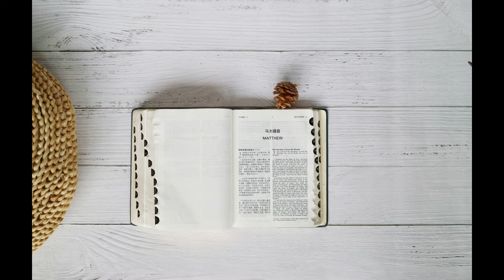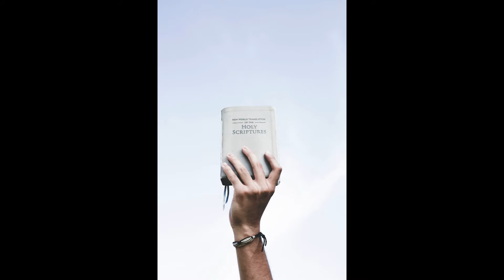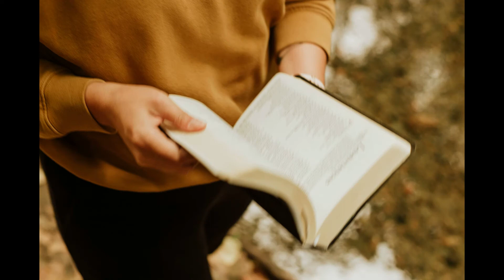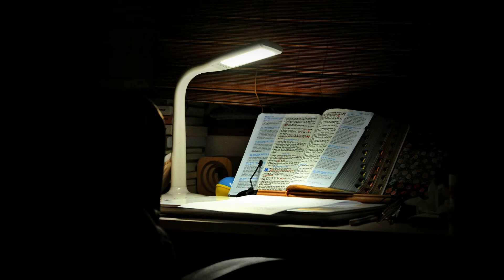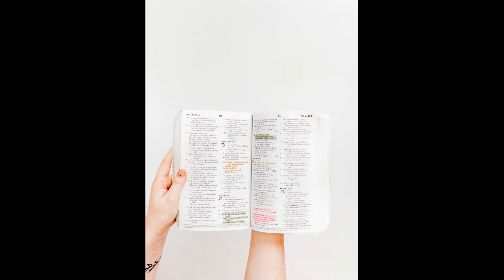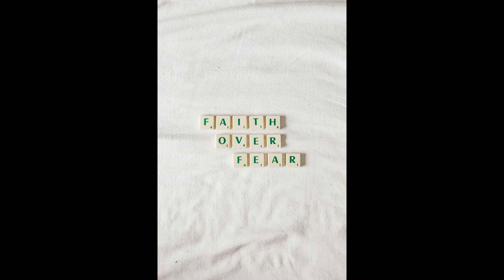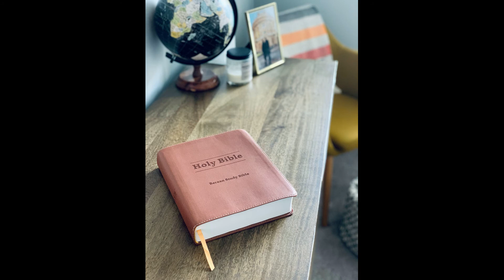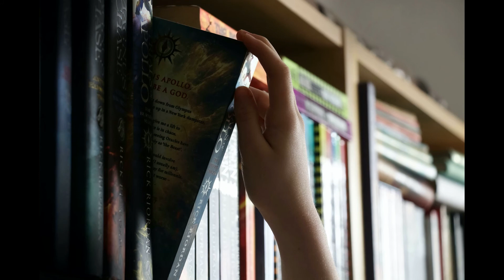Blble Reading Day 30 Psa 1~2, 4~6, 8~17, 1 Sam 21, Psa 34,c56, 1Sam 22, Psa 52, 57)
성경 66권을 역사 순으로 읽어갑니다.

순서에 따라 읽으시면 1년에 영어로 성경 전체를 2번 통독 할 수 있습니다.

주일은 예배에 집중합니다.

말씀이 일하십니다.

성령님께서 인도하십니다.